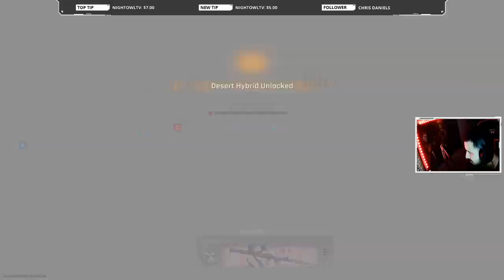400+ viewers. Gameplay // Call of duty // Modern Warfare //BattleRoyale Live! 🤖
I’m this Gameplay I got 400+ viewers and that’s my personal highest Viewership and it was Awesome! Lucky I I had a little composure and still had a good game. Lol

Old School Call of duty player just having fun. 😊
I will occasionally play other games on live stream but that's rare. So if you guys got a game you want me to play let me know in chat. 👍
Please respect one another as you guys can tell I'm a small streamer and I'm just trying to have fun with this so I hope you guys enjoy the content. 😎🍻